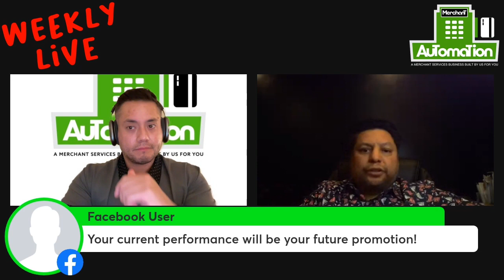The Cash Discount KING - 9-Figure Merchant Services Business Owner (John Sarabia)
If you want to learn how you can start your own merchant services business with the cash discount program,

Today I'm talking to John Sarabia - The co-founder of a 9-fig Merchant Services business that is also implementing the cash discount program. John is a true veteral when it comes to offering merchant services to business owners since he's been doing that through PaybotX for 15 years. If you want to start a credit card processing business, this is the guy you need to listen to. John is my partner in the merchant automation business that offers cash discount merchant processing and teaches people, like you how to start their own credit card machine business and make residual income from the first month!